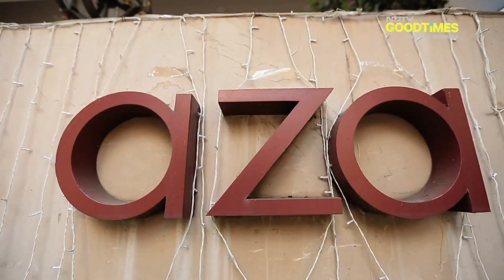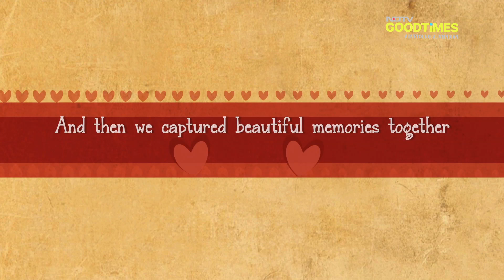When the universe planned Jagdish and Padma’s love story!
Jagdish and Padma, who have been friends for 5 years were destined to be together, always! Wondering why? Well, you know what they say about the universe conspiring for you to make something beautiful happen? This couple is a sheer example of that thought. Having known each other for 5 long years, on a matrimony sight, the first horoscope to match was theirs and trust us, it matched like magic! Their chemistry is admirable and that’s the best part about them. This episode also had an adorable surprise for our bride that made her so happy! Watch this segment to know more and don’t miss out on a single episode of Yarri Dostii Shaadi on NDTV Goodtimes every Sunday at 10 pm!